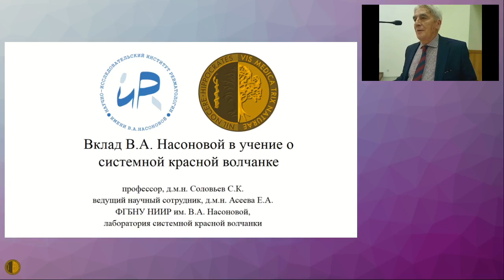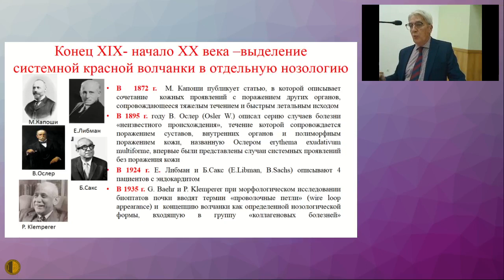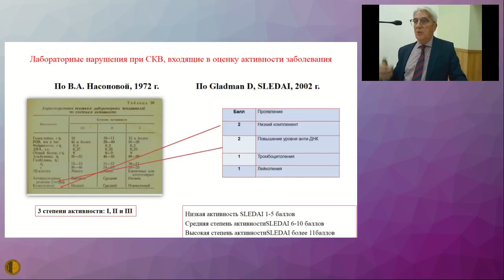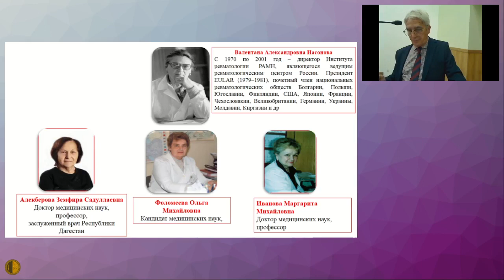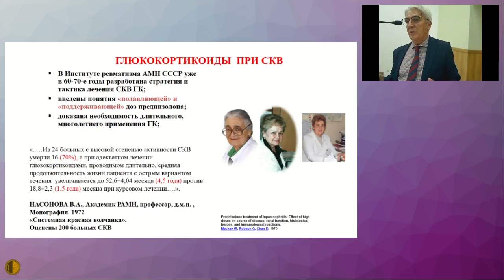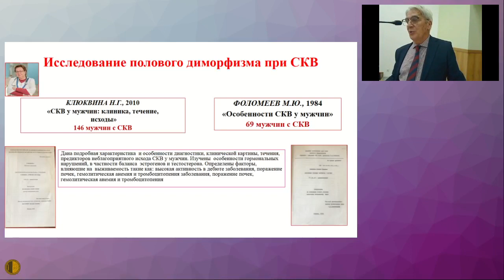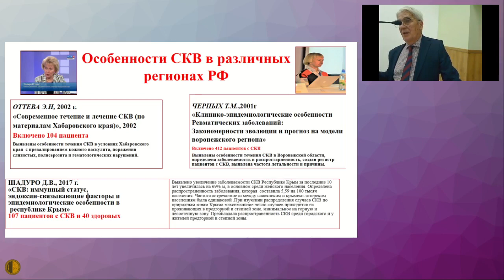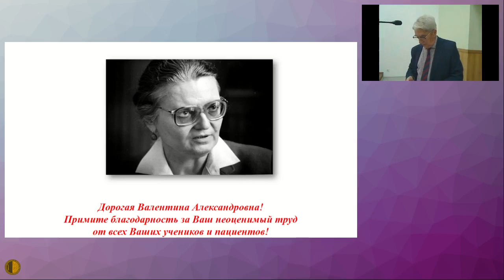Вклад В.А. Насоновой в учение о системной красной волчанке - Соловьев Сергей Константинович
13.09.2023 Пленарное заседание Московского Городского Научного Общества Терапевтов
Вклад В.А. Насоновой в учение о системной красной волчанке - Соловьев Сергей Константинович, профессор, д.м.н., научный консультант ФГБНУ «Научно-исследовательский институт ревматологии им. В.А. Насоновой»